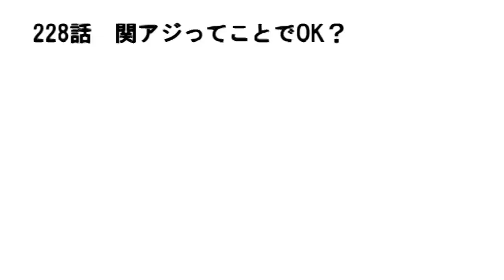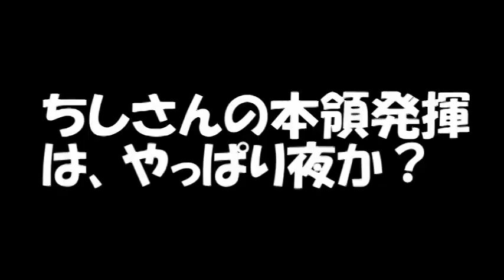【第二回爆釣大会】佐賀関でアジを釣ろう！ 罰ゲームを賭けた女三人の闘い 229話【ゼンゴのサビキ釣り】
ただこりすが右往左往して苦労しただけの日曜日(笑)
こりすありがとう！

2020年10月よりコメント欄を開放いたしました。ただし承認制にしております。